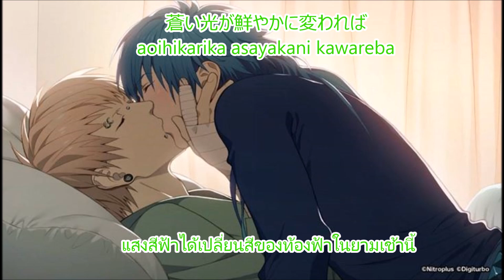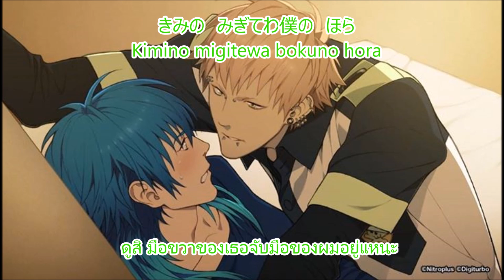Holding on Full - Drama cd Noiz x Aoba Subthai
Dramatical murder Drama cd Vol.4 Noiz x Aoba
Holding on - Seizi Kimura
Subthai with lyric